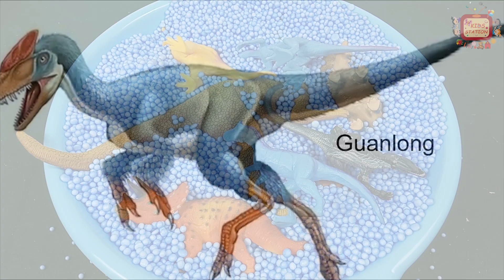Dinosaurs Toys || Fun Animal Toys For Kids || Learn animals names video for kids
animal toys,
animals,
toys,
animals toys,
toys video,
toy animals,
farm animal toys,
learn animals,
animals toys unboxing,
unboxing animals toys,
kids animals toys unboxing,
animales,
kids animals toys,
animali,
animals toys video,
plastic animals toys,
animais,my animals toys collection,
animal toys tools,
my full animals toys collection
toys for kids,
kids toys,
toy tractor,
excavator toys,
bruder toys,
train toys,
kids tractor,
world of toys,
car toys,
fire truck toys,
toys for children,
bruder tractor,
toys play,
animal toys
cow shed
horse unboxing
lion unboxing
wild & insects animals collection
animal toys for kids
Learn zoo
Learn zoo wild animals names educational toys video
paper toys animals easy
elliev toys animals
surprise eggs animals toys
extinct animals toys
emirates animal toys
excavator toys animals
endangered animals toys
animals toys for kids
animals toys for babies
animals toys for toddlers
animal toys farm
i want animal toys
animal toys jungle